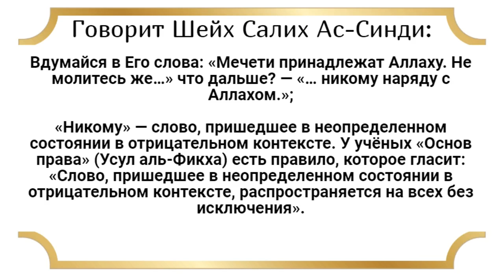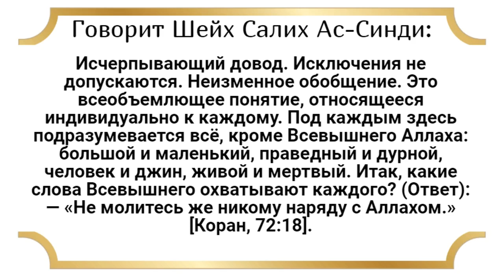Доводы, содержащие запрет молить кого-либо, помимо Всевышнего Аллаха.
Девятое: доводы, содержащие запрет молить кого-либо, помимо Всевышнего Аллаха.

تاسعا: الادلة التي فيها النهي عن دعاء غير الله جل وعلى.
وهذه كثيرة مرة معنى طائفة منها (فَلَا تَدْعُ مَعَ ٱللَّهِ إِلَٰهًا ءَاخَرَ فَتَكُونَ مِنَ ٱلْمُعَذَّبِينَ)؛ (وَلَا تَدْعُ مَعَ ٱللَّهِ إِلَٰهًا ءَاخَرَ)؛ (وَأَنَّ ٱلْمَسَٰجِدَ لِلَّهِ فَلَا تَدْعُواْ مَعَ ٱللَّهِ أَحَدًا)؛ في ادلة كثيرة فيها نهي الله عن ان يدعى معه غيره.

Этих доводов, о которых мы с вами уже говорили, большое множество. Из их числа: «Не молись другим божествам наряду с Аллахом, а иначе ты будешь подвергнут мучениям» [Коран, 26:213];

«Не молись наряду с Аллахом другим божествам.» [Коран, 28:88];

«Мечети принадлежат Аллаху. Не молитесь же никому наряду с Аллахом.» [Коран, 72:18].

Во многих доводах содержится запрет на мольбу к кому-либо наряду с Аллахом.

تأمل في قوله (وَأَنَّ ٱلْمَسَٰجِدَ لِلَّهِ فَلَا تَدْعُواْ مَعَ ٱللَّهِ) … ايش؟ (أَحَدًا). نكرة في سياق النهي . فالقاعدة عند الاصوليين ان النكرة في سياق النهي تعم وبالتالي كلمة (أَحَد) ههنا المنفية. يستثنى منها احد لا يستثنى منها احد (فَلَا تَدْعُواْ مَعَ ٱللَّهِ أَحَدًا) . جاءت الاية بإضافة بعد ذلك؟

Вдумайся в Его слова: «Мечети принадлежат Аллаху. Не молитесь же…» что дальше? — «… никому наряду с Аллахом.»;

«Никому» — слово, пришедшее в неопределенном состоянии в отрицательном контексте. У учёных «Основ права» (Усул аль-Фикха) есть правило, которое гласит: «Слово, пришедшее в неопределенном состоянии в отрицательном контексте, распространяется на всех без исключения».

Соответственно слово «никому» (на арабском أحدا здесь пришло в отрицательном контексте. Исключается ли отсюда кто-либо? Нет, не исключается отсюда никто.

«Не молитесь же никому наряду с Аллахом.» [Коран, 72:18]. Пришел ли аят с исключением?

الا الاولياء؟ ها؟ . جاءت الا الانبياء؟ الا الجن والملائكة؟ لا والله، (فَلَا تَدْعُواْ مَعَ ٱللَّهِ أَحَدًا) حكم فصل. لا يقبل الاستثناء عموم محفوظ. شامل لكل الافراد، والافراد هنا هم كل ما سوى الله جل وعلا من صغير وكبير من صالح وطالح من الانس والجن من حي وميت. كل احد داخل في قوله تعالى ماذا؟
(فَلَا تَدْعُواْ مَعَ ٱللَّهِ أَحَدًا)

Не взывать с мольбой ни к кому, кроме авлия (угодника)? Пришло ли исключение для пророков? Для джиннов? Для ангелов? Нет, клянусь Аллахом.

«Не молитесь же никому наряду с Аллахом.» [Коран, 72:18].

Исчерпывающий довод. Исключения не допускаются. Неизменное обобщение. Это всеобъемлющее понятие, относящееся индивидуально к каждому. Под каждым здесь подразумевается всё, кроме Всевышнего Аллаха: большой и маленький, праведный и дурной, человек и джин, живой и мертвый. Итак, какие слова Всевышнего охватывают каждого? (Ответ): — «Не молитесь же никому наряду с Аллахом.» [Коран, 72:18].